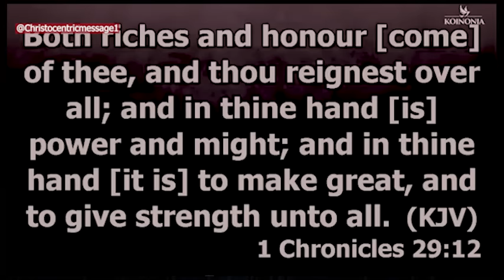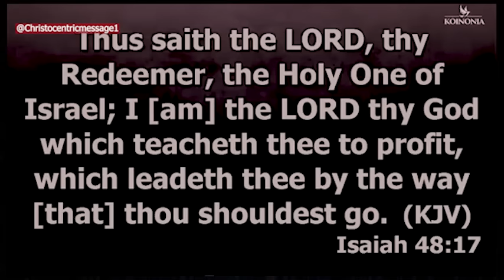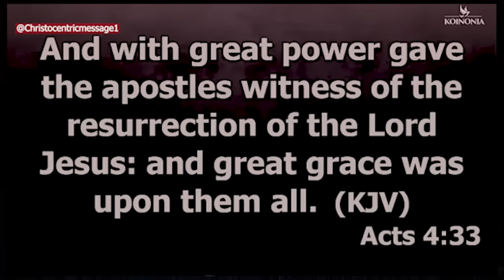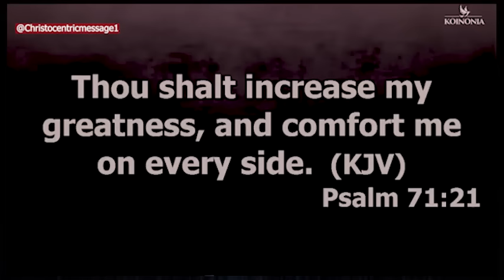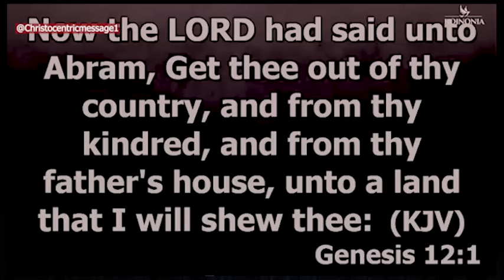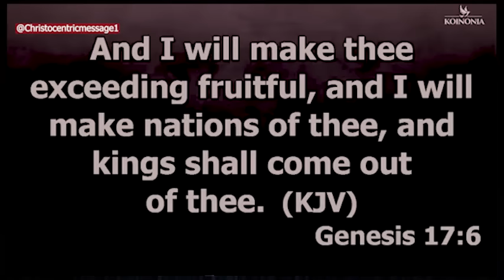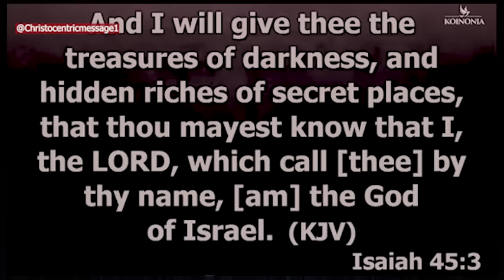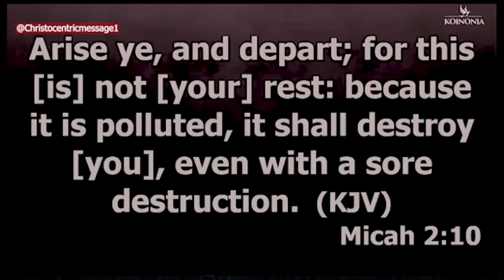PERMIT GOD TO WORK HIS POWER OVER YOUR DESIRE - APOSTLE JOSHUA SELMAN